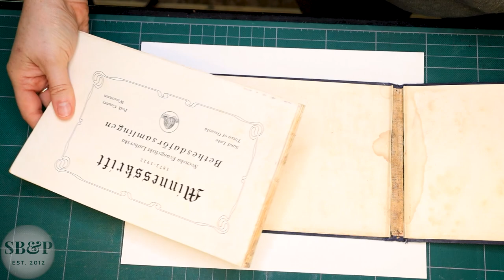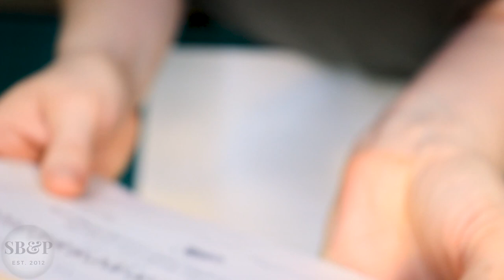Small Case Binding Repair 📚❤. Assessment & Disassembly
In this short series, I reback a water and insect damaged cover of a 100 year old hardcover book.

In this episode, I get a feel for the condition of the cloth, paper, and board that make up this commemorative booklet.  I also disassemble the booklet into components for the rebuild.

0:00 intro
0:07 assessment of structure and materials
1:22 case disassembly / removal of damaged cloth
1:37 removal of pastedowns (dry)
7:07 removal of stuck pastedowns (damp) 🙄
9:17 cleanup

"Small Case Binding Repair. Assessment & Disassembly" is episode 1 in this series on hardcover booklet repair.

Kathryn Wright is the owner/conservator of Southern Book & Paper Conservation, LLC, a private practice lab in Macon, Georgia

🛠TOOLS & MATERIALS🛠
I am an eBay partner and therefore The Lab earns a commission on purchases made from the eBay links below (each time the link is clicked, there is a 24 hour commission window).

This commission expense is not passed to you - your price remains the same.

Polyester L-sleeves for photos & documents (Amazon).  If you have a water incident and these get wet, carefully cut the two sealed sides and remove the top piece of poly so the item can have a opportunity to dry - otherwise it will mold extensively in the plastic

Boxes, various sizes (Amazon)

Folders, A4 and legal available (Amazon)

Cotton tying tape for weak or detached book boards and covers (Amazon).

SMALL BENCH TOOLS
Teflon Bone Folder Set (Amazon)

Gingher 8" shears (Amazon)

Iris scissors: I have the curved pair. (Amazon)

Olfa Silver knife with refill blades (Art Blade, 30 deg): allows for more precise cuts than the original Olfa Silver. (Amazon)

Starrett 12" ruler (Amazon)

Starrett 3" dividers (Amazon)

Glue brushes (Amazon)

EQUIPMENT
I got pretty much all of my equipment used on eBay, and I’ve been happy with everything.

Paper cutter (Kutrimmer)

Nipping press. My dimensions: 10”x13” bed/2.75” of daylight

Laying/finishing press: I actually prefer a machinist’s press (a 6” Kurt)

Traditional wooden finishing press

Tormek SuperGrind 2000

MATERIALS & SUPPLIES
The go-to company for conservation supplies in the US is Talas
If you’re a hobbyist bookbinder, book artist, and/or practicing by conserving discard books, I’ll include links below to Amazon, and other vendors who provide materials that are perfect for those pursuits.

Japanese long fiber paper from Hiromi Paper.

Smaller Mohawk sizes (Amazon)

PVA (Amazon)

Wheat Starch Paste (Amazon)

Klucel-G leather consolidant (Amazon)

Isopropyl alcohol (99.9% pure) (Amazon)

Methyl Cellulose (Amazon)
Vulcanized Rubber Sponges
Methyl Cellulose (Amazon)

Vulcanized Rubber Sponges